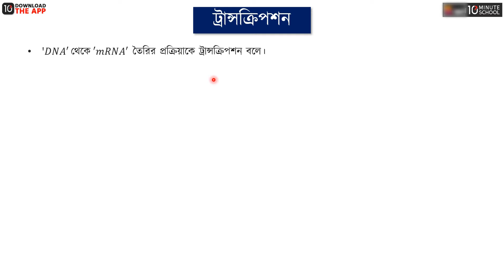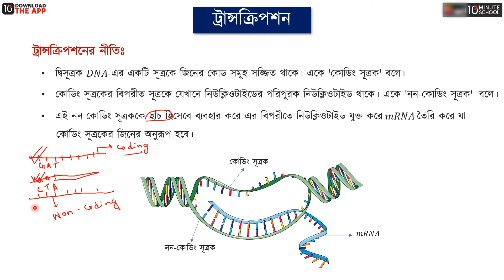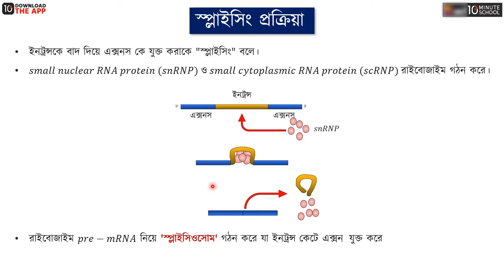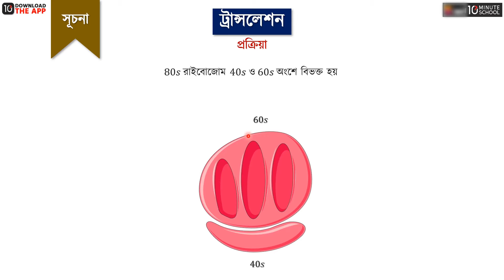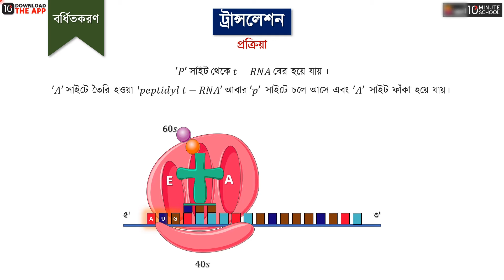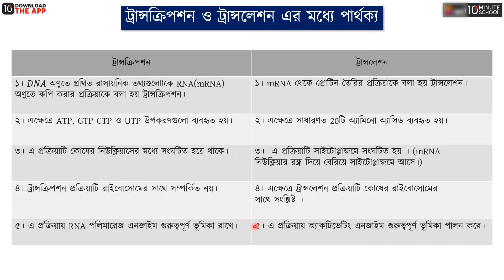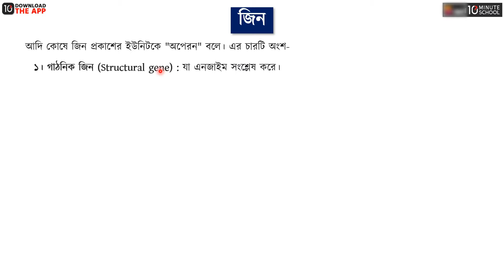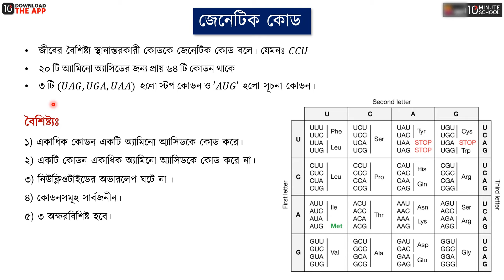অধ্যায় ১ : কোষ ও এর গঠন - ট্রান্সক্রিপশন, ট্রান্সলেশন, জিন ও জেনেটিক কোড [HSC]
HSC Biology 1st Paper (এইচএসসি জীববিজ্ঞান ১ম পত্র) বইয়ের ১ম অধ্যায় হচ্ছে কোষ ও এর গঠন। এইচএসসি জীববিজ্ঞান গণিত কোষ ও এর গঠন অধ্যায়ের "ট্রান্সক্রিপশন, ট্রান্সলেশন, জিন ও জেনেটিক কোড (Genetic Code)" নিয়ে আলোচনা করা হয়েছে এই ভিডিওতে। তাই দেরি না করে এক্ষুনি দেখে নিন সম্পূর্ণ ভিডিওটি।

Instructor Name: Mahedi Islam Hridoy